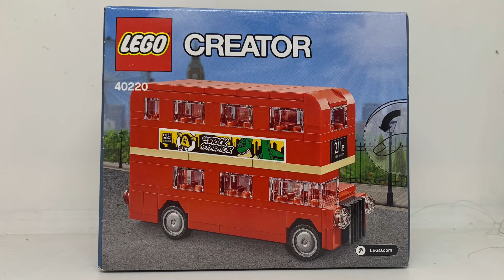Lego Creator 40220: London Bus Speedbuild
Halo lagi teman-teman semuanya… Kali ini kita akan buat salah satu lego yang baik untuk dikoleksi. Yaitu versi mini dari bus kebesaran di Inggris: bus merah bertingkat. Set ini terdiri dari 118 bagian, dan memiliki ukuran tinggi 6 cm, panjang 11 cm dan lebar 3 cm.